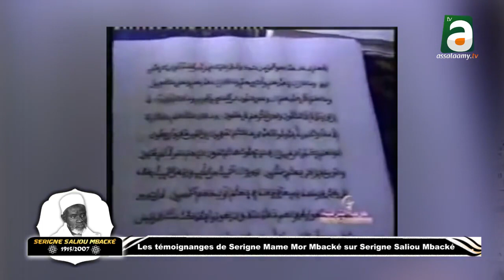Les Témoignages de Serigne Mame Mor Mbacké sur Serigne Saliou MBACKE